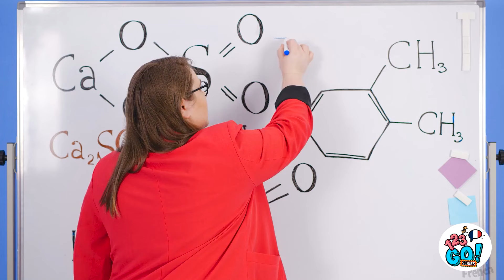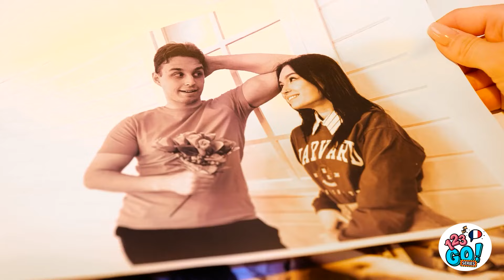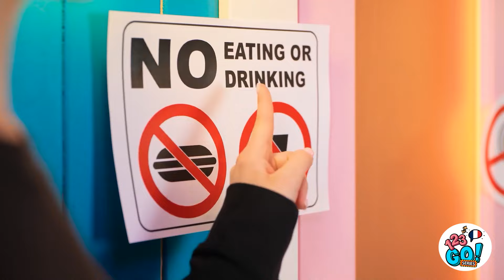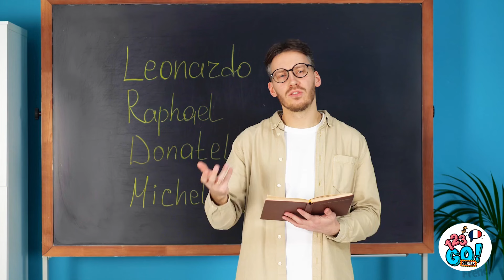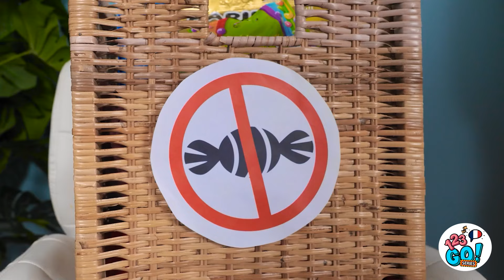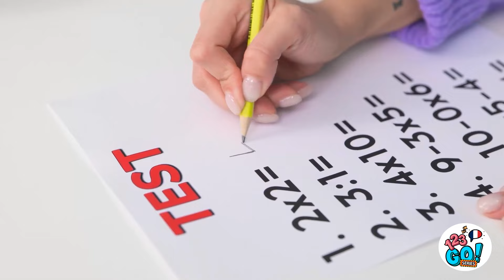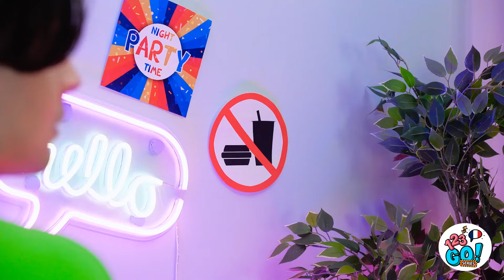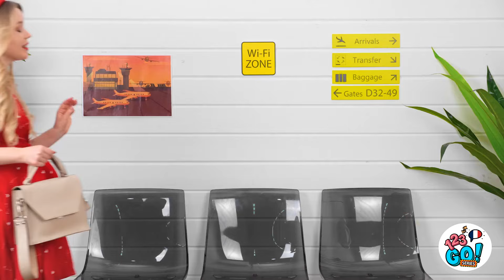CACHER DU MAQUILLAGE EN CLASSE || Méthodes étranges pour cacher de la nourriture par 123 GO! Series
Cacher avec du maquillage et de la nourriture en classe peut sembler être une tâche impossible, mais avec quelques astuces ingénieuses, cela peut être accompli. Tout d'abord, pour le maquillage, essayez de le cacher dans une simple vieille trousse. Personne ne soupçonnerait que votre trousse à l'aspect innocent contient en réalité une trousse de maquillage complète. Et pour la nourriture, entrez simplement dans la classe avec un sac de chips qui a été astucieusement déguisé en manuel scolaire. Personne ne se demandera pourquoi vous êtes si désireux de garder votre manuel scolaire près de vous à tout moment. De plus, vous aurez une délicieuse collation à savourer pendant cette ennuyeuse classe sur l'algèbre. Faites simplement attention à ne pas confondre votre correcteur avec vos bâtonnets de fromage, sinon vous pourriez avoir une catastrophe de maquillage entre les mains.